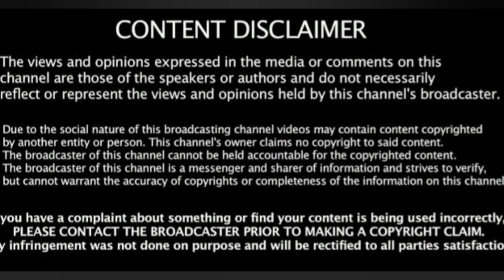Uk Finally Announces Decision For Thousands Of Immigrants?Breaking News